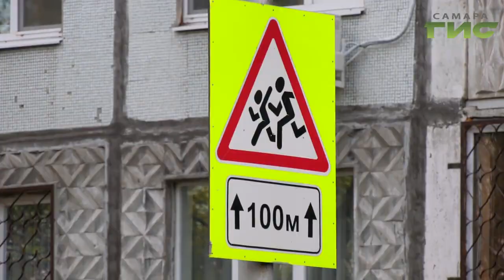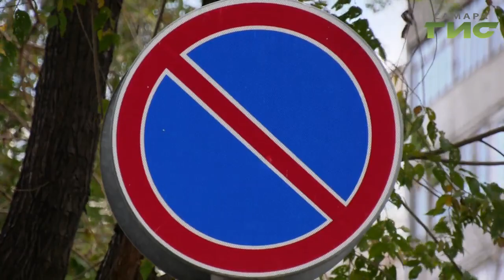Осторожно, дети! В Самаре подвели итоги по состоянию дорожной разметки вблизи учебных учреждений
Осторожно дети! В Самаре подвели итоги по состоянию дорожной разметки вблизи учебных учреждений. Какие недостатки предстоит исправить в 2020 году - расскажет наш корреспондент Анатолий Головко.